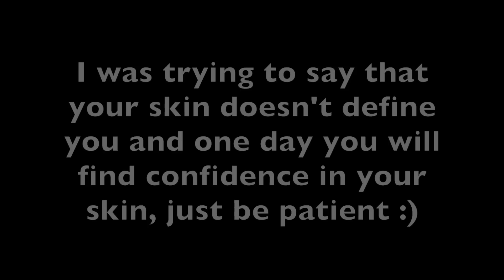My Acne Story | Twin Thing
THIS IS NOT A SPONSORED VIDEO OR AN AD: I just love the products ❤️

Hello guys! Franki today. A few days ago I posted an acne update on my Facebook and a few people were asking how I managed to get my skin clearer, so here is my acne story! Its a long one i' m afraid however I hope you enjoy!! x